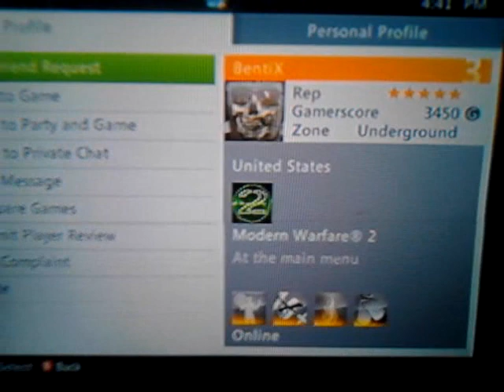BentiX Dispute Rust Lagged out